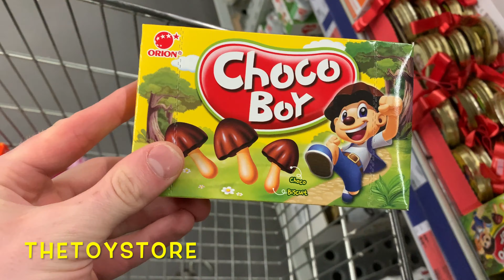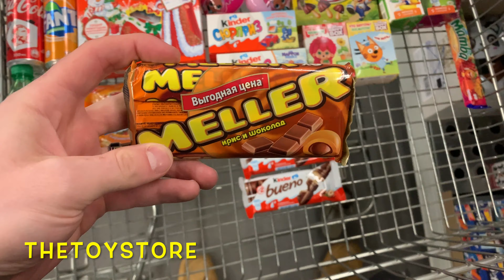✅ЭТУ ПЕСНЮ ИЩУТ ВСЕ #119 | Музыка для тренировок во время самоизоляции | СПОРТ 2020 Urban - Cradle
✅ЭТУ ПЕСНЮ ИЩУТ ВСЕ #119 | Музыка для тренировок во время самоизоляции | СПОРТ 2020 Urban - Cradle.с эффектом АСМР | ASMR Effect. Ты на канале «TheToyStore», тут мы помогаем расслабиться, успокоиться, поднять настроение с помощью ритмичной, приятной музыки и, конечно же, оригинальной заставки, а именно, берем вкусняшки и кладем их в корзину, тем самым создавая эффект Вау-у-у, в какой-то мере возможно это даже АСМР(ASMR).